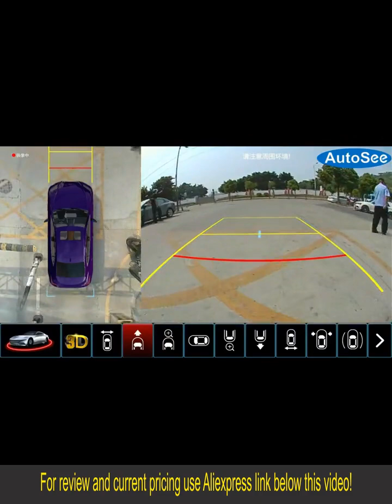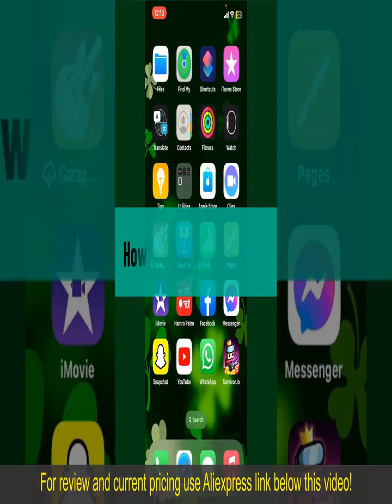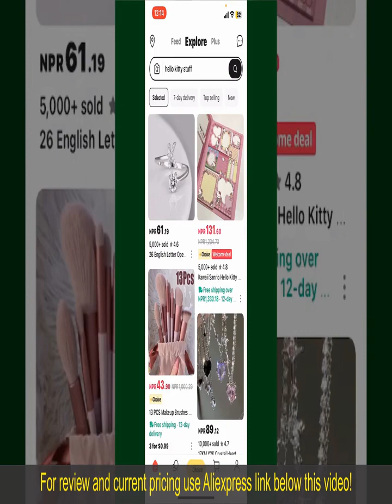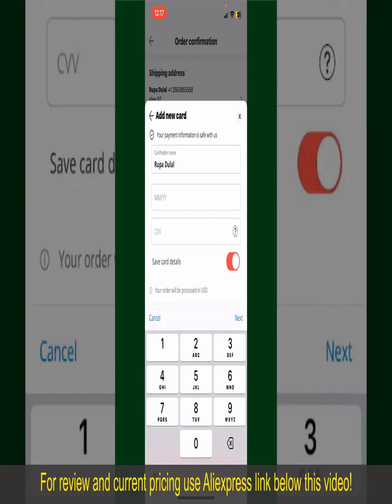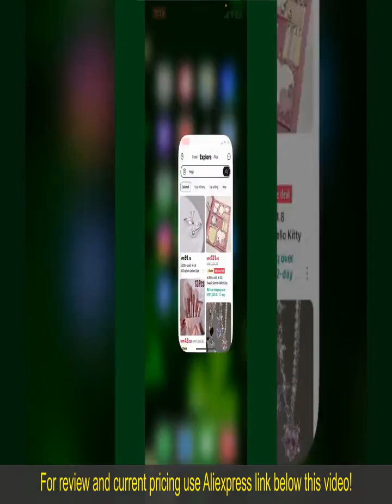Review Porsche Cayenne car 360 degree camera 2024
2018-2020 for Porsche Cayenne car 360 degree camera bird eye panoramic view 3D blind spot vision around parking

Check the price or purchase in the

Elevate your Porsche Cayenne's safety with the Porsche Cayenne car 360 degree camera. Featuring a bird's eye panoramic view and 3D blind spot vision, this camera system provides comprehensive coverage for parking and driving. Specifically designed for the Cayenne, it seamlessly integrates with the vehicle, offering clear and detailed visuals of the surroundings. With its advanced features, this camera system ensures optimal safety on the road, making it an essential accessory for any Porsche Cayenne owner's vehicle.